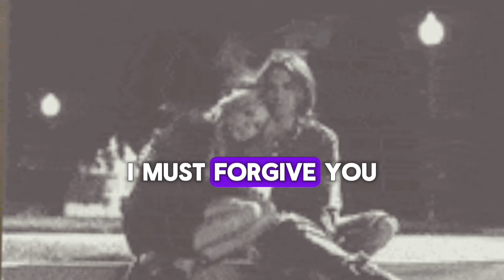RAY PARKER - THE PAST " BEST LOVE SONG OF ALL TIME 80'S90'S/cover